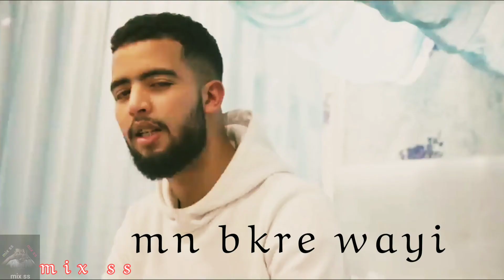lil yoube sowlNi 3LaLiam